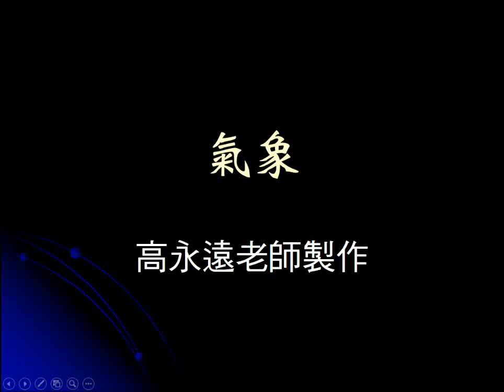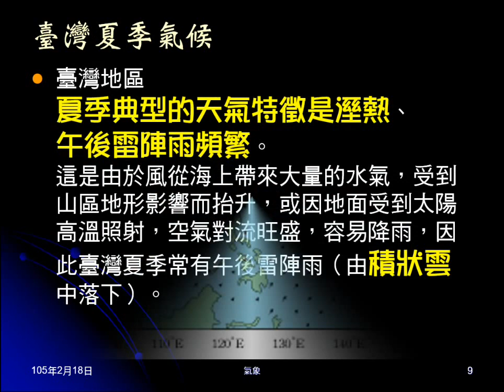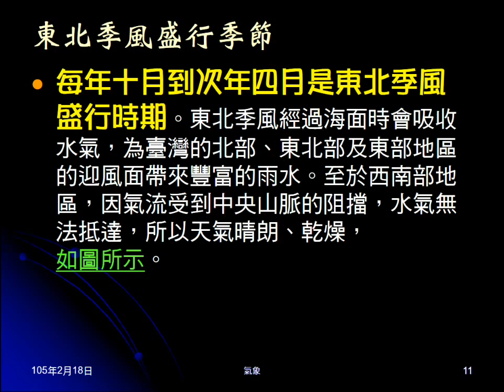104學年地科＿大氣33：季風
說明季風的意義，形成的原因。介紹臺灣冬天和夏天的季風為何？如何造成？有何影響？介紹東北風盛行季節，由此帶出為何臺灣南部冬天乾旱？